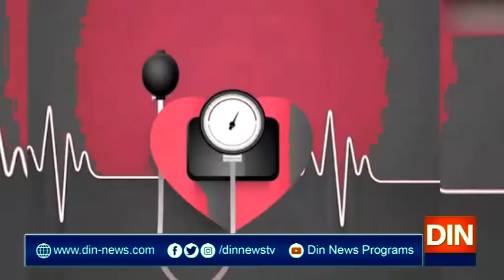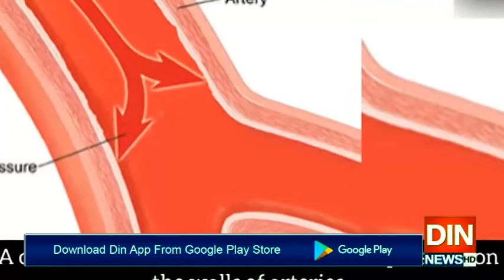پاکستان سمیت دنیا بھر میں بلند فشار خون سے بچاؤ کا عالمی دن